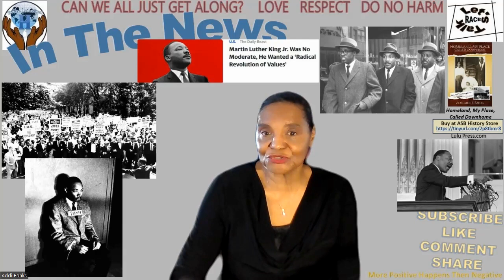Dr. King Birthday Celebration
In The News, another look at MLK's legacy.